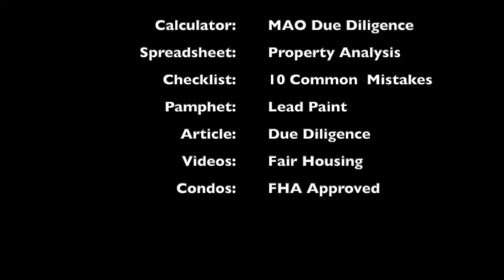"How To Do Due Diligence on Real Estate" with Sandra Edmond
"Pulling The Trigger Using  Due Diligence"  with Sandra Edmond
Live Interactive Zoom Class
Saturday, July 11 from 9:30 am - 1:30 pm

$49 for CFRI Members
$69 for Non-members

Everyone will get 4 PHP Credits.
Realtors will get 4 CE Credits.